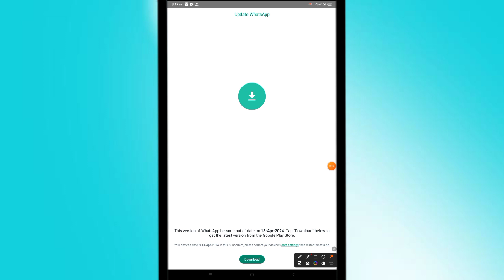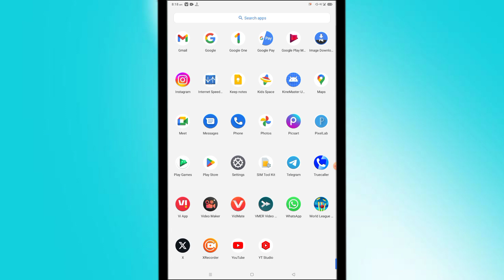Whatsapp Out Of Date Hone Par Kya Kare | Whatsapp Out Of Date Problem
whatsapp out of date problem
whatsapp out of date hone par kya kare